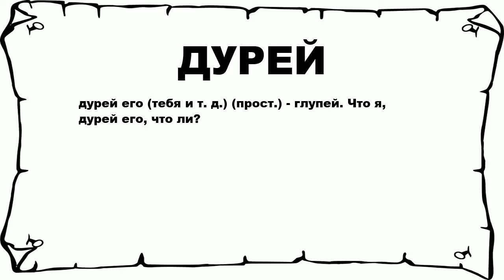ДУРЕЙ - что это такое? значение и описание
Хочешь знать что значит ДУРЕЙ? тогда слушай до конца.

 дурей его (тебя и т. д.) (прост.) - глупей. Что я, дурей его, что ли?